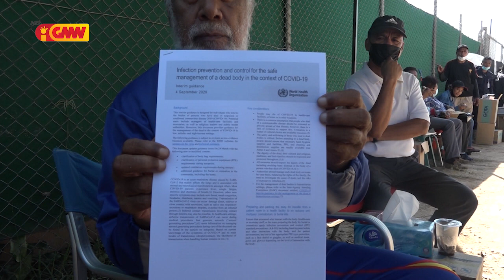Reprezentante OMS iha TL entrega protokolu kona ba Funerál Vítima mortal COVID-19 ba Xanana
Reprezentante OMS iha Timor Leste entrega protokolu husi OMS, kona ba Funerál Vítima mortal COVID-19 ba Líder Nasionál Kay Rala Xanana Gusmão